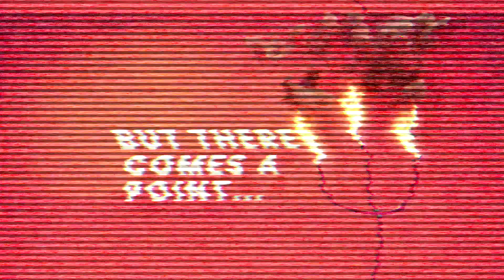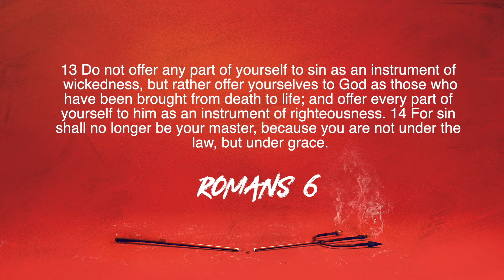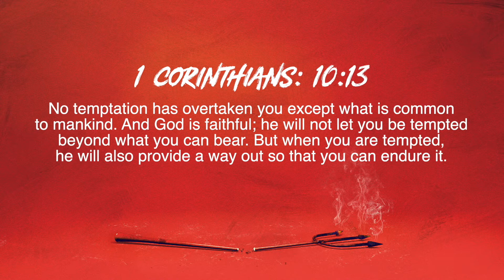Not Today Satan - Weapons of Righteousness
Do you ever think, enough is enough? Join us for week 2 of Not Today Satan where we will find victory over the enemy and resolve in Jesus.

If you're new, we would love to meet you! Fill the online connect card on our website and we will reach out to you.

We have live online services every Sunday on Facebook at 9AM & 5PM.

PC KIDS RESOURCES
Though we are not currently meeting on Sundays we want to pass the baton to you as parents as their greatest teacher.

Below is a link for your kids to worship and learn right from home with you.

To find the appropriate video for your child's age group check below:
2-5 yrs - First Look Preschool Experience
Kinder-2nd - 252 Kids Elementary Experience
3rd-5th - Preteen Experience

Prodigal Church meets every Sunday at 9:00 & 10:30 am in the Bullard High School Theater, on the corner of Palm and Browning in Fresno CA. *Currently meeting online only due to COVID-19*

GIVING: If you would like to Give to Prodigal Church, you can do so through our website, or through this link. Thank you so much for your generosity to Prodigal Church!